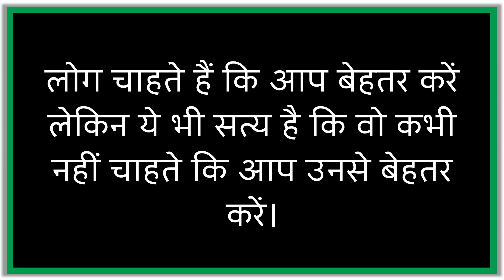Suvichar - 8 फ़रवरी 2023 आज का सुविचार | aaj ka suvichar | aaj ka vichar | मोटिवेशनल सुविचार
कड़वे सच,
हिंदी विचार,
हिंदी कविता,
प्रेरणादायक हिंदी कहानी,
अनमोल वचन,
Anmol Vachan,
Hindi Quotes,
Heart Touching Thought,
Hindi Poems,
Hindi Inspirational Story,
Anmol Vichar,
Best Motivational Quotes,
Love Story,
Motivational Hindi Story,
WhatsApp Story,
Hindi Kahaniya,
Hindi Desi Kahani,
सुविचार,
Suvichar,
Satire,
व्यंग,
Gazal,
ग़ज़ल,
Shayari,
Kavita,
Hindi Thoughts,
Good Word,
Good Thoughts,
Inspiration Thoughts,
Inspiring Quotes,
Slogans,
Kadve Vachan,
Satya Vachan,
Madhur Vaani,
Best Thoughts,
Mahapuruso Ki Vaani,
Values,
Emotional Sad Love Patriotric Bewafa Shayari,
Achchi Baatein,
Sundar Vichar,
Amulya Vachan,
Amulya Vaani,
Durlabh Vichar.